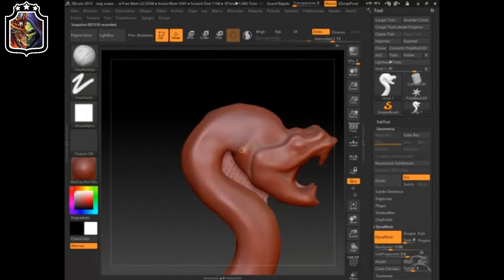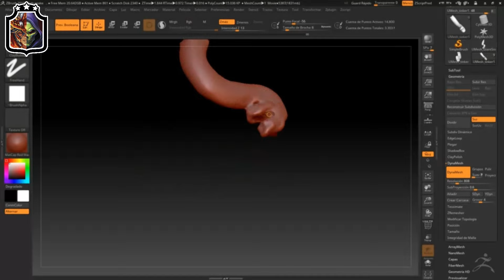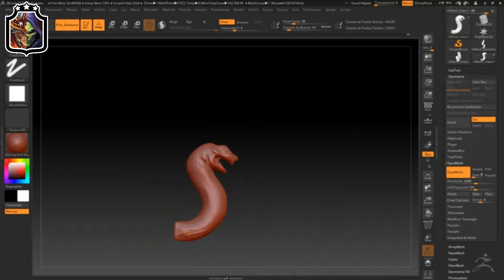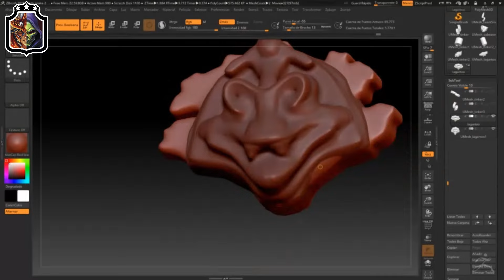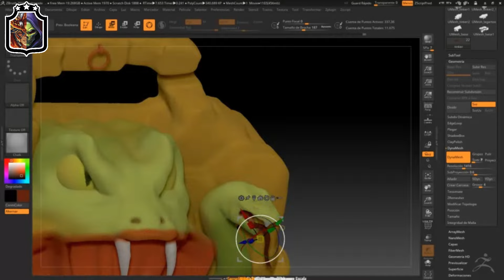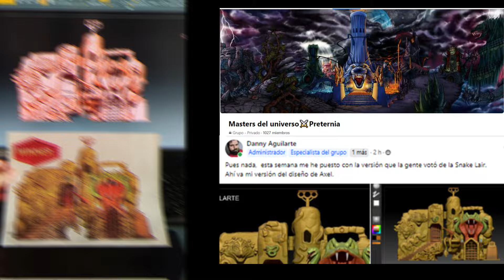MODELADO 3D de la SNAKE LAIR de ORIGINS por Danny Aguilarte. TIMELAPSE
El colega Danny Aguilarte se ha sacado la chorra con este modelado 3D poniendo sobre la mesa, que se puede hacer el diseño original de Axel Giménez.
Herramientas utilizadas: corel, zbrush y autodesk
Horas dedicadas al proyecto: 40 aproximadamente
La publicación original también la podeis encontrar en el grupo de Facebook: Masters del Universo Preternia